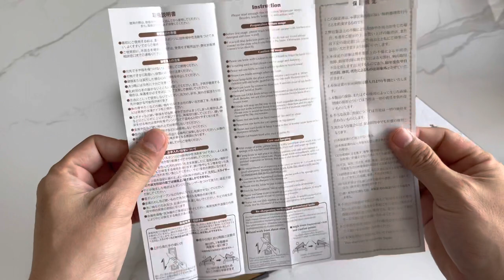Dao Tojiro 37 lớp Damascus có khâu dao chống gỉ - siêu đẹp 🤩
“tên sản phẩm
Họ tên: ……
Sđt: ………..
Địa chỉ người nhận: …”
FREE SHIP TOÀN QUỐC các bác nhé 🎉🎉🎉
- Đặc điểm:

- Lõi được gia công từ lớp thép VG10 độ sắc cao, độ cứng 60HRC.
- 36 lớp thép Cacbon cao thấp xen kẽ bọc lõi vân Damacus, chống gỉ chống mài mòn.
- Thiết kế mũi dao nhọn và thường cong lên giúp dễ dàng lọc và thái thực phẩm.
- Dễ dàng vệ sinh sau khi sử dụng và luôn giữ được độ sáng bóng.
- Công nghệ cánh tay treo giảm áp lực tác động lên lưỡi dao mà phân tán đều lực qua 5 lưỡi, không làm cho vùng da cạo bị chà sát quá mạnh
- Chất liệu: lớp giữa VG10 + 36 lớp ngoài Low&High Carbon, độ cứng 60HRC
- Cán Full-tang 3 đinh, gỗ nén nhựa tổng hợp chịu nhiệt.

- HDSD và bảo quản:
- Sản phẩm chuyên dùng để gọt các loại hoa quả
- Không dùng sản phẩm để cắt những loại thực phẩm quá cứng như đồ đông lạnh hoặc xương
- Sau khi sử dụng, rửa bằng nước ấm pha xà phòng loãng, lau khô và bảo quản nơi khô ráo, thoáng mát

🏪 Địa chỉ Văn phòng   : Khu đô thị The Manor Nguyễn Xiển, Đại Kim, Hoàng Mai, Hà Nội
🏪 Địa chỉ showroom : B2-R5-11, TTTM Vincom Royal City, 72 Nguyễn Trãi, Thanh Xuân, Hà Nội